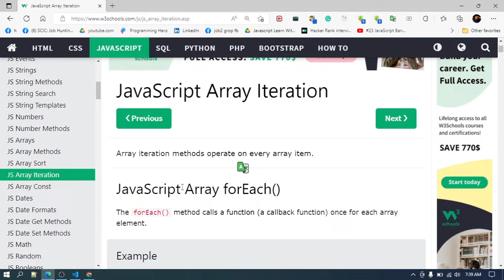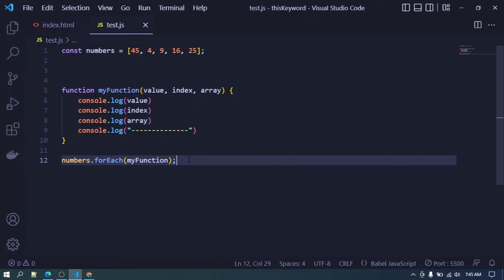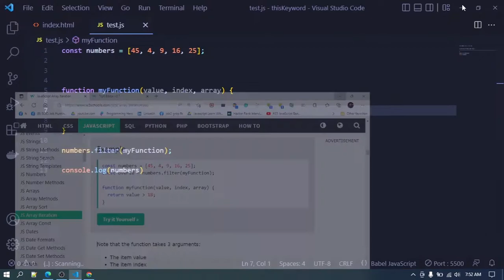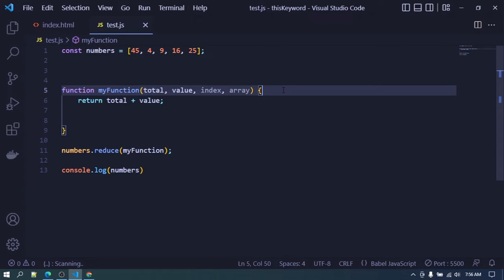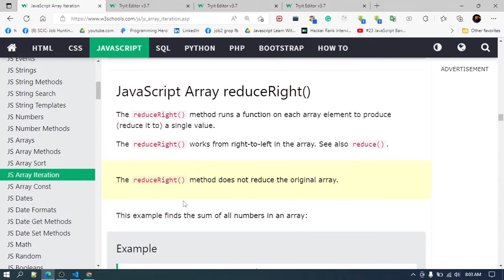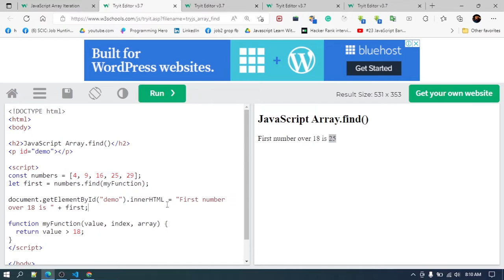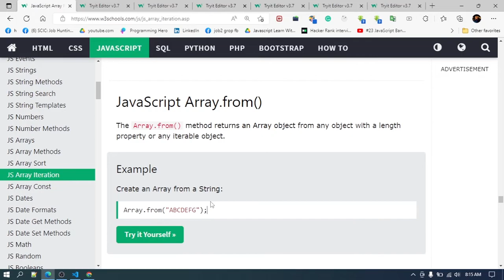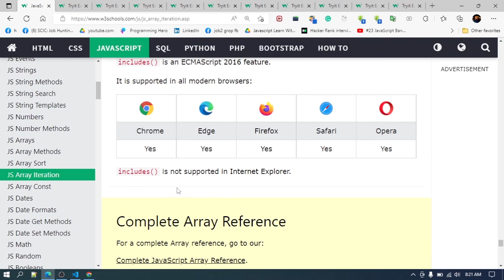JavaScript Array Iteration Easy To Learn || Episode 24 .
In This Video I will explain JavaScript Array Iteration  .